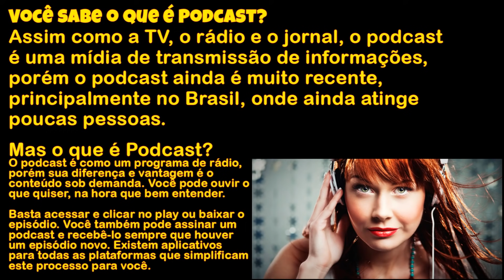Rambo - Programado para Matar (First Blood, 1981) - FGcast #49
Rambo (Sylvester Stallone) é um veterano da Guerra do Vietnã que é preso injustamente pelo xerife Teasle (Brian Dennehy), mas consegue fugir e promove uma guerra não só contra o policial mas contra toda uma cidade, causando pânico e destruição, que é o que ele sabe fazer de melhor.

No FGcast #49 Mau Franco, Leandro Vallina e Marcelo Paradella relembram um dos maiores clássicos do cinema de ação dos anos oitenta, e por que não dizer, de todos os tempos, Rambo – Programado para Matar

Neste episódio entenda como alguém programado para matar não mata ninguém, descubra que você pode sair do Vietnã mas o Vietnã nunca sai de você, saiba que o verdadeiro Rambo deveria ter morrido e aprenda a nunca mexer com um boina verde.

Intro - 0:00
Leitura de Comentários do FGcast #48 - X-Men - 3:31
Ted Kotcheff - 7:28
O que é "Rambo - Programado para Matar"? - 9:54
Como Rambo chegou a ser feito? - 15:25
Os Culpados - 21:50
Cenas principais de Rambo - Programado para Matar - 25:56
Extras - 1:11:41